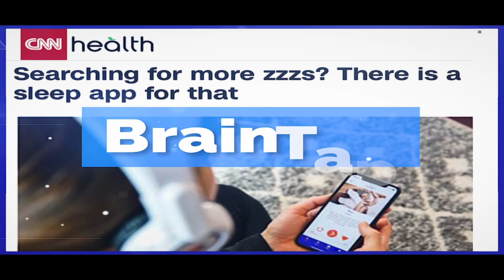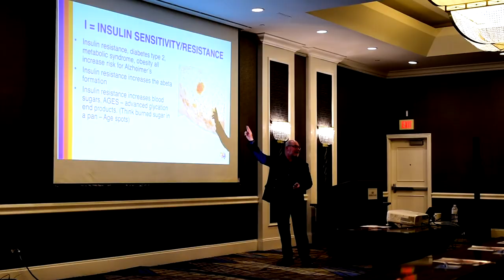Dr. Patrick Porter on a Mission to Better a BILLION BRAINS 🧠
Join me on a mission to Better a BILLION BRAINS! 🧠

About Dr. Patrick Porter

Dr. Patrick Porter, PhD and his team of scientists and mindfulness experts are leading the way in brainwave entrainment technology. In the process, they’ve made BrainTap Technologies a global leader in the personal improvement field. With a library of more than 1000 guided-audio programs, BrainTap allows users to relax, reboot, and revitalize while achieving peak brain performance.

Patrick K. Porter, PhD is an award-winning author, educator, consultant, entrepreneur, and speaker. With 20 years of experience operating the largest self-help franchise in the world, he has become a highly sought-after expert within the personal improvement industry, having sold over 3 million of his self-help products worldwide.

Dr. Porter has been on the cutting edge of brainwave entrainment technology for 32 years. He was a co-developer of the MC2, the first personal light & sound brain training machine, voted “Best New Gadget of the Year” at the 1989 Consumer Electronics Show.  And his team was voted the “Best New Health APP” at 2019 Consumer Electronic Show.

His newest brain-training platform, BrainTap is distinctively designed to activate the brain’s neuroplasticity. The BrainTap headset uses light & sound technology in combination with Dr. Porter’s proprietary guided visualization audio-sessions to help people achieve brain fitness, overcome stress, lose weight, stop smoking, manage pain, accelerate learning, enjoy superb sleep and make any number of lifestyle improvements. Additionally, he offers personal improvement providers a turnkey system for helping their clients achieve these same goals, and more. Dr. Porter also is dean of mind-based studies at the International Quantum University of Integrative Medicine (IQUIM).

Previously, he founded Positive Changes, the world’s largest franchise network of lifestyle improvement centers. Dr. Porter’s successes were featured in The Wall Street Journal, BusinessWeek, People, Entrepreneur, and INC, as well as ABC, NBC, CBS, CNN, and the Discovery Channel. Dr. Porter’s entertaining speeches and seminars deliver the real life, nuts ‘n bolts concepts he uses to take his business ventures to a multi-million dollar enterprises.

He is the author of the award-winning bestseller, Awaken the Genius, Mind Technology for the 21st Century, which was awarded “Best How-To Book of 1994” by the North American Book Dealers Exchange.  Awaken the Genius is translated into four languages and more than 150,000 copies have sold globally.  He is also author of Discover the Language of the Mind and Thrive in Overdrive, How to navigate Your Overloaded Lifestyle, among others.

For ten years, Dr. Porter hosted his own show on WNIS radio in Norfolk, Virginia. Previously, he was the host of a Phoenix television show. As an independent consultant, he wrote Hidden Solutions and Awaken the Genius programs for the State of Arizona.  He also created Mind Over Cancer, a creative visualization and relaxation program used in medical facilities to assist patients receiving cancer treatment to better manage stress and side effects.

Dr. Porter has produced an arsenal of nearly 1,500 audio-recorded motivational programs and creative visualization processes, and has sold more than 3 million books and recordings worldwide. He has devoted his professional career to developing successful methods that empower people.  He has personally instructed more than 35,000 people in personal improvement. He earned his doctorate degree from Louisiana Baptist University in 1992 in Psychology of Christian Counseling.

A Pioneer in Brain Fitness, Brainwaves Entrainment and Personal Development
PhD, award-winning author, educator, entrepreneur, and speaker
Dean of mind-based studies at IQUIM
Featured in The Wall Street Journal and BusinessWeek
TV and radio personality for 10 years
Created more than 900 personal development programs
Successfully marketed more than 3 million products worldwide